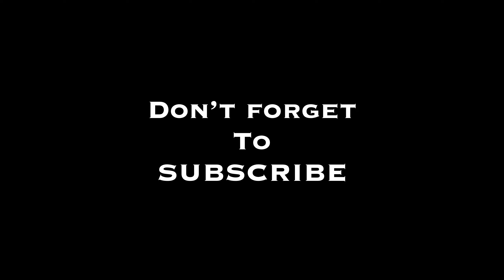Late Afternoon routine | Lyft earnings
in this video I'm going out to make some extra income using my go to app, LYFT. Please Take in to account I only drove for 45 minutes and only 30 to 35 of that was actual passenger drive time I made out descent.
p.s there might be some very non-existent posing in the beginning good for a laugh or two

Canon M50
Jobe Tripod
Rode Mic II
Go Pro Hero9
Neewer 50 Go Pro Kit
iPad Pro 12.9
iPad pencil
Paperlike screen protector
Imac 24in m1